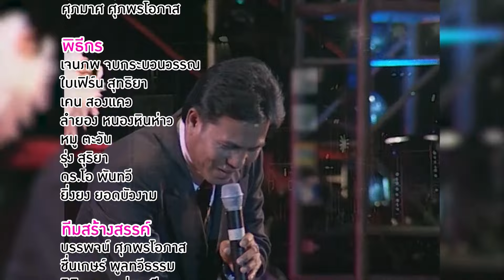เพลงดังในตำนาน | ลูกทุ่งวันวาน EP.16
ลูกทุ่งวันวาน EP.16
หมู ตะวัน
รุ่ง สุริยา

โรม ศรีธรรมราช
เพลง หลวงปู่ทวดเหยียบใจ
แต่งโดย ประสบโชค มีลาภ

จอมขวัญ กัลยา
เพลง 1-2-3 แชะ
แต่งโดย บริบูรณ์ จันทร์เพ็ญ

เสรี รุ่งสว่าง
เพลง เรียกพี่ได้มั้ย
แต่งโดย ชลธี ธานทอง

น้ำอ้อย พรวิเชียร
เพลง รอวันทหารกลับ
แต่งโดย ก้อง กาจคำแหง

ติดต่องานโฆษณา: บริษัท เอ็กซ์เพรส เอ็นเตอร์เทนเมนท์ จำกัด Tel: 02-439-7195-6, Email: Express Studio เช่าสตูดิโอ งานโปรดั๊กชั่น